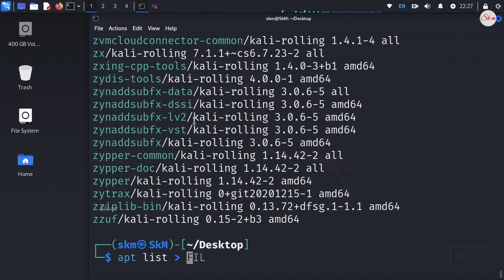kali linux Package Tool list comand & export to file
Kali Linux package names export